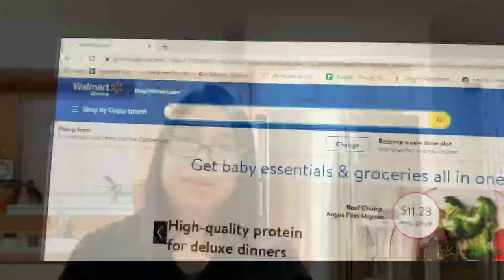Extreme Budgeting: $30.00 Budget for the week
Extreme Budget for $30.00. I will try to budget my $ 30.00 and meal prep for a week. I am Filipino, so some of the meals will have an Asian flavor in them.

and search empanada and siopao recipe for the detailed instruction of the recipe.

I made changes of the recipe to use only the ingredients that I got.

I made a really good meal and some leftover ingredients which I will use next week.

So next week, I will try to extreme budget for less than $ 30.00